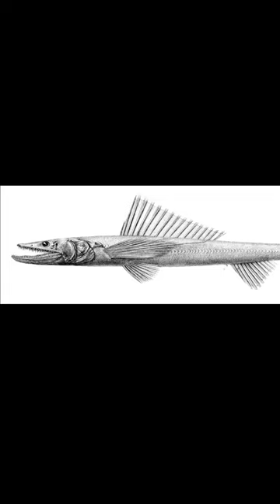Facts: The Deep-Sea Lizardfish (Bathysaurus)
Quick facts about the deep-sea lizardfish, a voracious ambush predator in the deep sea! The deep-sea lizardfish (Bathysaurus, deepwater lizardfish). Deep-sea lizardfish facts!

Haedrich, R.L., and Merrett, N.R.. Deep-sea demersal fish and fisheries. Germany, Springer Netherlands, 1997.

Priede, I. G.. Deep-Sea Fishes: Biology, Diversity, Ecology and Fisheries. United Kingdom, Cambridge University Press, 2017.

Harvey, Derek. Sharks and Other Deadly Ocean Creatures Visual Encyclopedia. United Kingdom, DK Publishing, 2016.

Orr, Tamra B.. Ocean Discoveries. United States, Capstone, 2018.
Videos in the Public Domain